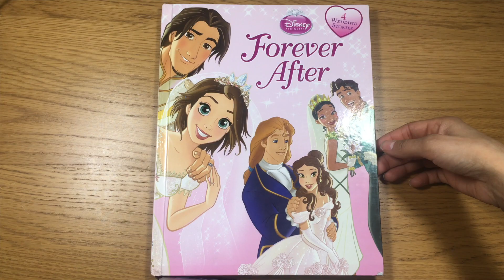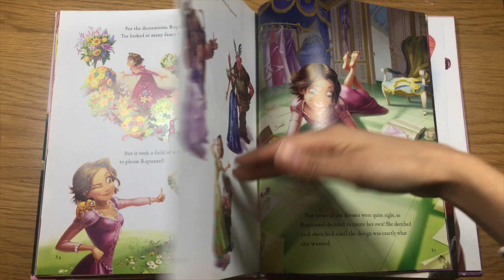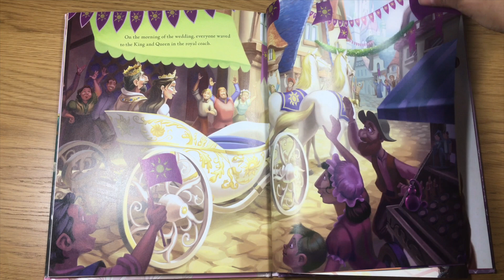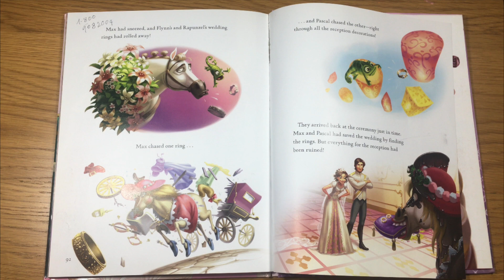Disney Rapunzels Royal Wedding - Best Wedding Day Ever! Read along bedtime story for kids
Hi kids welcome to SySy Coloring TV where you learn how to color all kinds of coloring pages, Fun Coloring Activity for Kids Toddlers and Children, preschool learning, book reading & bedtime stories, and jigsaw puzzles.

Its Story Time today. We will read Rapunzel's Royal Wedding (Best Wedding Day Ever).